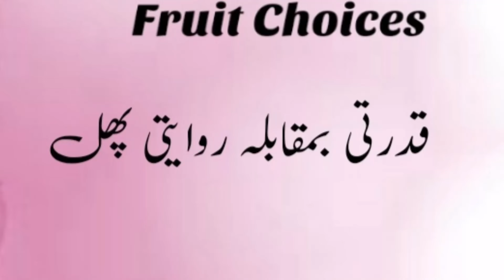SUMMER FRUITS FOR PREGNANCY , PREGNANCY DIET , FRUITS TO EAT DURING PREGNANCY